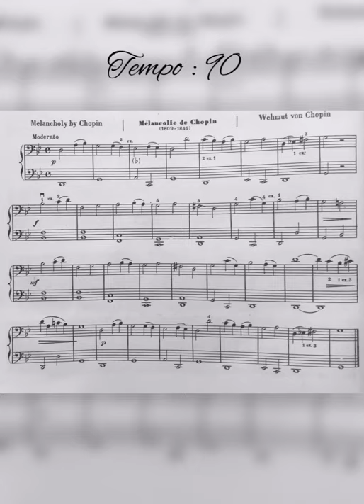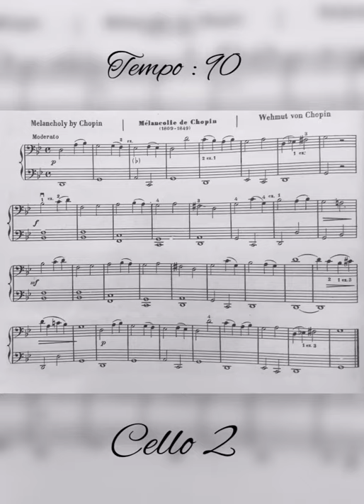Leçon n °13 L.R. Feuillard - Méthode du Jeune Violoncelliste ! V.Complète / Karaoke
Enregistrement de la leçon n °13  L.R. Feuillard - Méthode du Jeune Violoncelliste !
Version complète et sur la 2 partie de la vidéo vous trouverez le violoncelle 2 (Professeur) pour jouer avec.

Ça va vous aider à la pratique lors de l'apprentissage de la pièce. Une mesure de compte avant le départ.

Si vous rencontrez des difficultés à jouer à cette vitesse, essayez de vous entraîner au préalable avec un métronome commençant à un tempo que vous pouvez jouer et augmentant lentement votre vitesse.

S'il vous plaît voir mes autres vidéos pour d'autres études de ce livre.

Si vous avez des questions vous pouvez me laisser des commentaires!